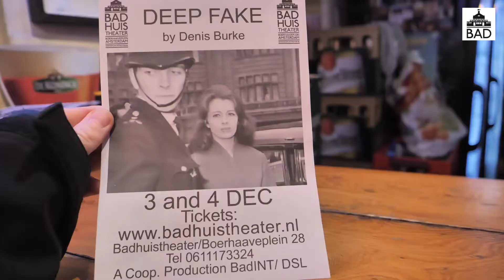Mike's Badhuistheater Amsterdam newsfeed 11/12-2022